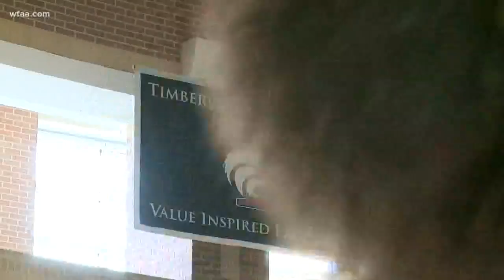Slipping, sliding and squid throwing – and all for a good cause at this high school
Each year, students at Mansfield Timberview come up with crazy ways to raise money for charity.